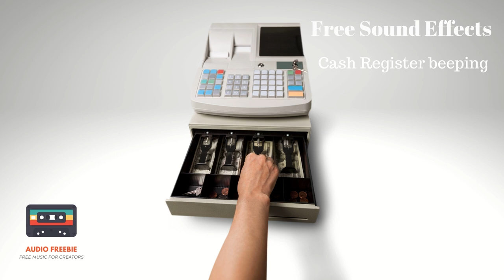Cash Register Beeping Sound | Popular Sounds Youtubers Use Funny | Audio Library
Get this free cash register beeping sound. Audio Freebies has popular sounds youtubers use funny, everyday item sounds. You can use them freely but you must give attribution to the artist below and to Audio Freebie by providing our links in your description.

Use this free music for content creators for youtube videos with no copyright, for commercial use.

If you use this Audio Freebie Clip, please copy and paste the content below.